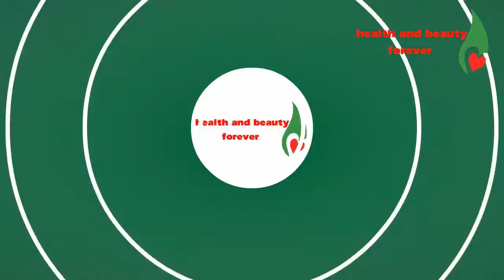Honey With Turmeric The Most Powerful Antibiotic That Even Doctors Have Not Been Able To Explain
Honey With Turmeric The Most Powerful Antibiotic In The World That Even Doctors Have Not Been Able To Explain. Turmeric is one of the most popular spices all around the world. It is used in many cuisines thanks to its flavor, but it has also been used in ancient alternative medical practices for centuries. The spice has a unique color and flavor and has mainly been used against digestive problems, minor cuts and wounds, muscle sprains and gastric issues. Although powerful on its own, turmeric works even better when mixed with honey. The combination of turmeric and honey can fight various bacteria and promote the growth of beneficial bacteria in the gut, which will treat numerous health problems. Here’s how to prepare the mixture.

health and beauty forever Channel brings you benefit information about Health Tips, Beauty Tips, Natural home remedies, Weight loss Tips,... narurally and effectively.

We are always ready listen your comment and bring better value to You.
Find our Channel more easily with the following keywords

Many thanks!